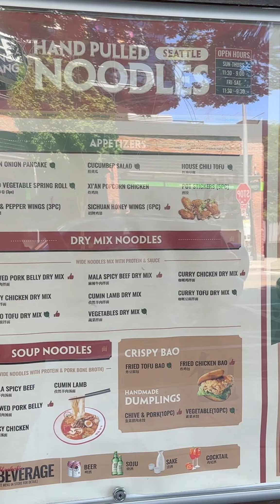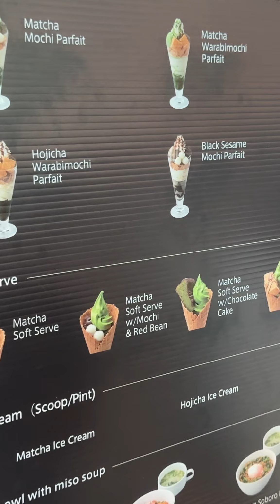🔥Hand Pulled Biang Biang Noodles!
AZ Content will be uploading all kinds of content from A-Z and become your one stop shop for content.